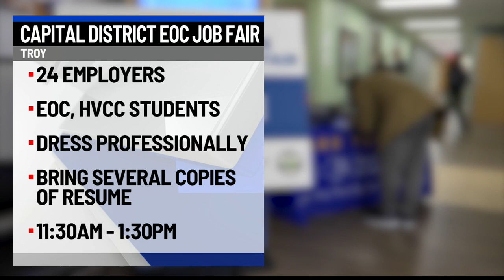Capital District EOC Job Fair